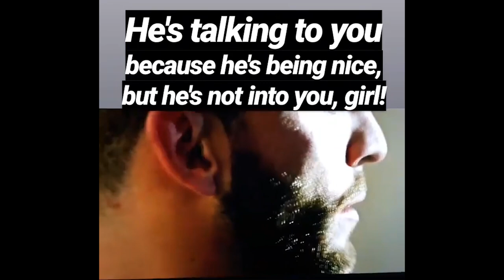"Love Is Blind" Barnett Body Language Analysis / Lessons